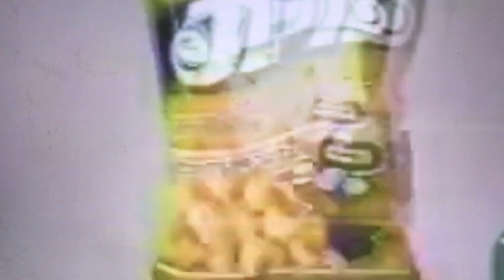August 8, 2023